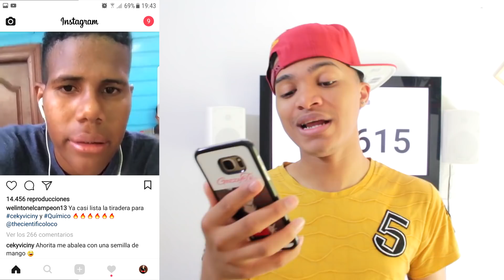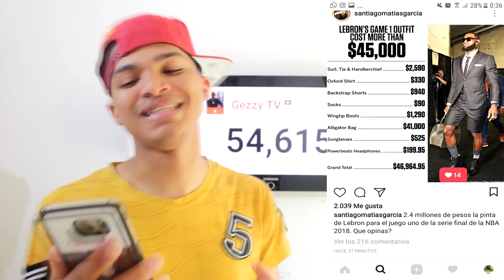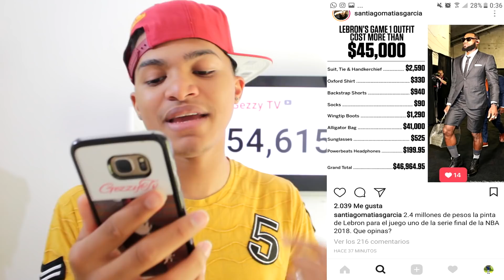Lapiz Conciente es el papa del Alfa, del Mayor y de Secreto a nivel de Dembow?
Titulo: Lapiz Conciente es el papa del Alfa, del Mayor y de Secreto a nivel de Dembow?